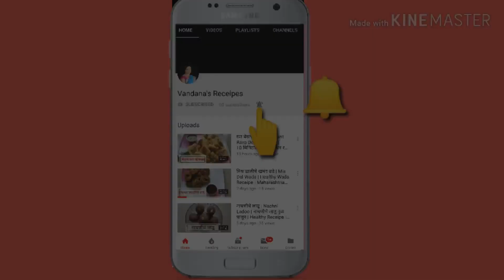रक्षाबंधन स्पेशल स्वादिष्ट आणि तोंडात विरगळणारा नारळी भातNarali Bhat Nariyal Bhat Sweet Coconut rice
Hello All,
Rakshabandhan is around the corner and also we celebrate narali pornima at the same time. The main sweet dish we make is Narali Bhat or coconut rice. So today I have uploaded the delicious recipe of Narali bhat. Enjoy!

Love,
Vandana Pawar

marathi recipe,maharashtrian recipes,marathi padarth,maharashtrian padarth,how to make narali bhaat,narali bhat full recipe authentic,maharashtrian food recipe,नारळी भात मऊमऊ राखीपौर्णिमेचा खास खाऊ,narali bhat recipe,नारियल के मीठे चावल,meethe nariyal ke chawal,नारळाच्या वड्या,मिठा चावल,sweet rice / quick indian festival sweet recipe / meetha chawal,narali bhat marathi recipe,केशरी भात,kesari bhaat recipe